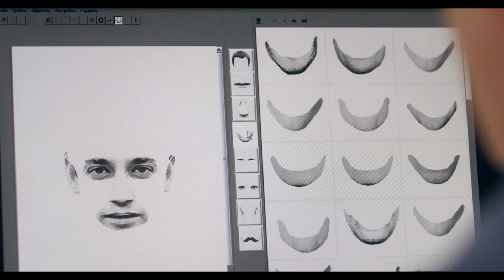Влюбить и обезвредить (трейлер телеканала Триколор ULTRA HD)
Влюбить и обезвредить 16+

Романтическая комедия. Россия. 2015. Режиссёр: Анарио Мамедов. В ролях: Анастасия Панина, Роман Полянский, Вадим Андреев, Максим Битюков

Пока в городе орудует хитрый вор, детектив Анна пытается устроить личную жизнь и в шутку составляет фоторобот идеального жениха. Но из-за ошибки оперативницы лицо с портрета объявляют в розыск.